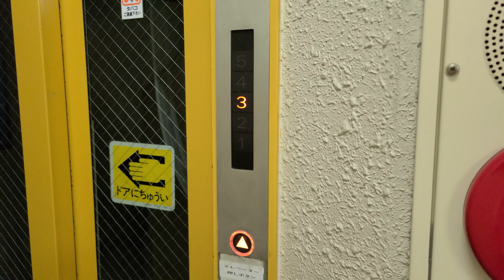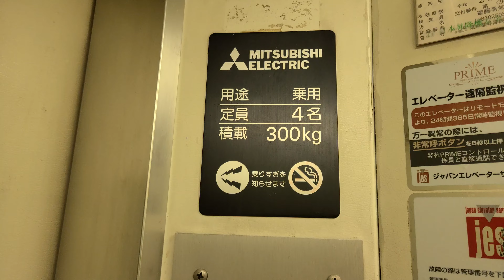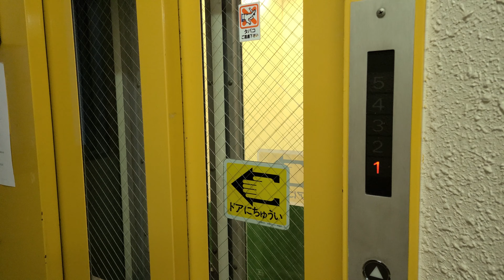【希少な小形】初代コンパクト4！三菱製の珍しいエレベーター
国内で数か所しか無いと思われる初代コンパクト4。
非常に現存数は少なくなっています。
黒い丸ボタンが特徴的で、駆動音も通常のコンパクト4に比べ若干軽い印象がします。